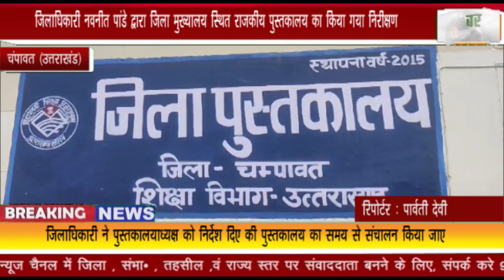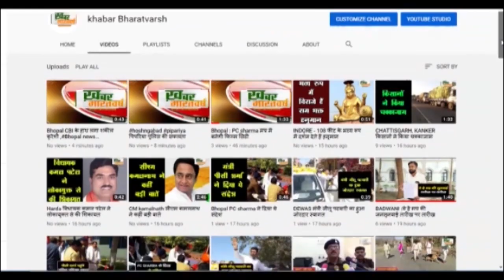चंपावत : जिलाधिकारी नवनीत पांडे द्वारा जिला मुख्यालय स्थित राजकीय पुस्तकालय का किया गया निरीक्षण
चंपावत (उत्तराखंड) : जिलाधिकारी नवनीत पांडे द्वारा जिला मुख्यालय स्थित राजकीय पुस्तकालय का किया गया निरीक्षण